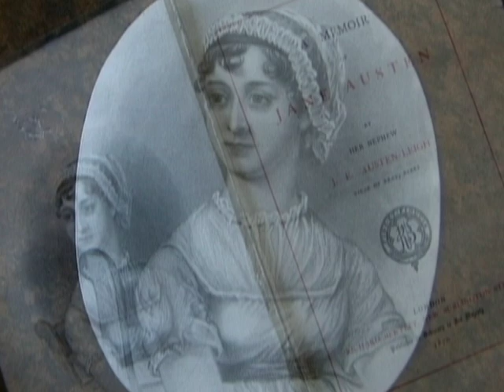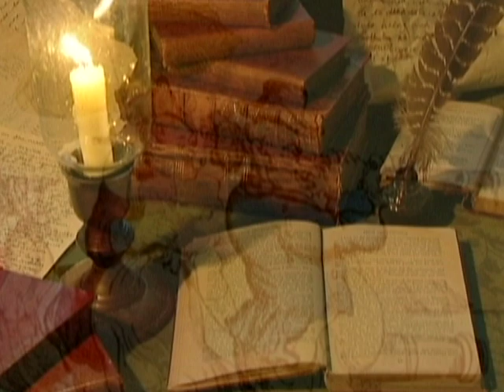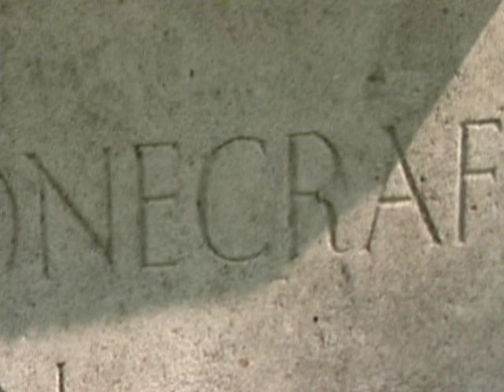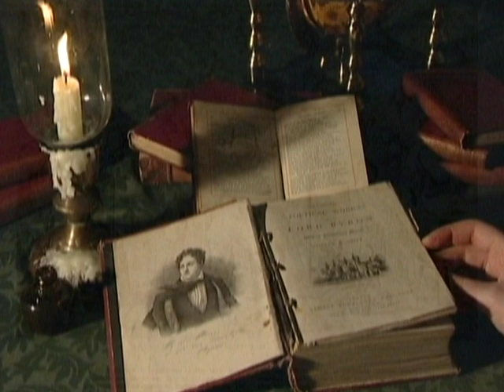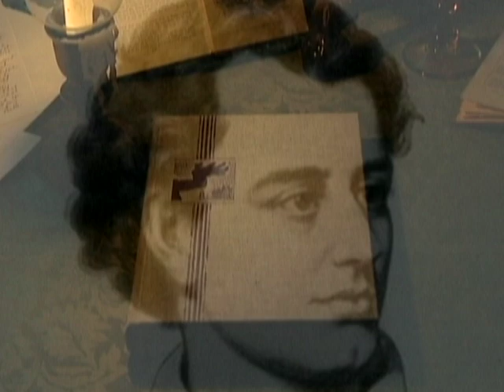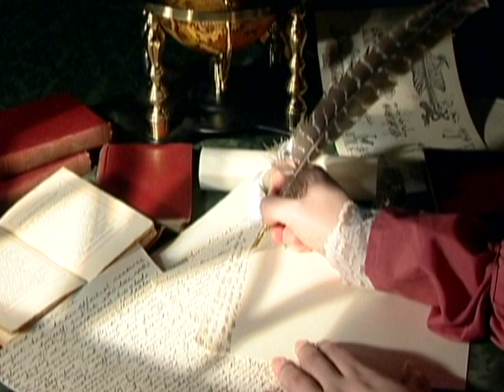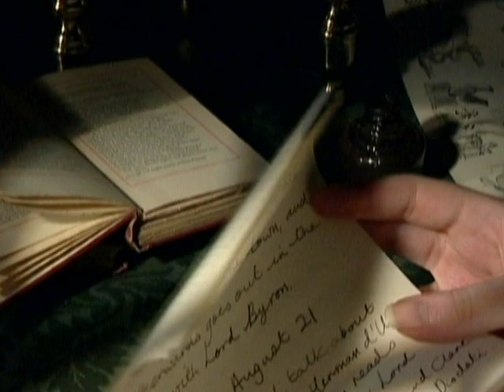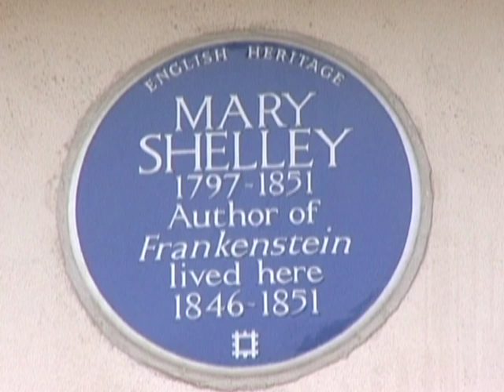Mary Shelley's Frankenstein - A Documentary (FULL MOVIE)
The name Frankenstein is well known all over the world, as images of a large, sunken-eyed monster with a bolt through the neck springs menacingly to mind. However there’s more to this tale of classic horror than you might have at first realized. The monster is not Frankenstein at all, the apparition has no name, but is in fact the creation of a mad doctor, the eponymous hero of the book, therefore making it Frankenstein’s monster. Also the author of this great gothic novel had a life story that proved without doubt that fact, on occasion, could truly be stranger than fiction. To find out more, take a journey of discovery into the mind of Mary Shelley, the remarkable young English woman who imagined both Dr. Victor Frankenstein and his monster into being. Visit early 19th Century London, when Regency style dominated, to see for yourself the places that shaped Mary Shelley and meet the people who influenced her. From the mad, bad and dangerous to know Lord Byron, to her husband the great romantic poet Percy Bysshe Shelley. Follow in her dainty footsteps into the dark recesses of a nightmare world for the ultimate Frankenstein experience.